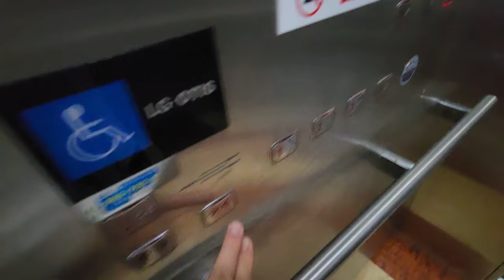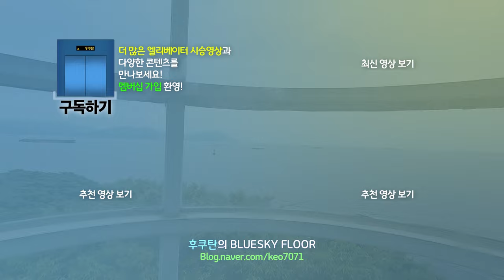[엘리베이터 탑사기] 제주특별자치도 제주시 연동 제동골든빌아파트 LG-OTIS엘리베이터 Di1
제주 연동 번화가의 안쪽에 위치한 아파트 중 한곳으로, 12세대/8층 규모의 단독동 아파트입니다.(4층은 결번)

▷승강기 소개
엘리베이터는 LG-OTIS엘리베이터(현 OTIS엘리베이터)의 기어드 모델인 2002년식 Di1 한대를 운용중입니다. Di1은 당시 OTIS의 주력 기종이자 간판 모델이었습니다.

900kg/13인승의 용량으로 갖춰졌으며, 무광 스테인리스 재질의 흔한 내장재가 적용됐습니다. 안내방송은 물론 3계음 도착 차임벨까지 적용됐습니다.